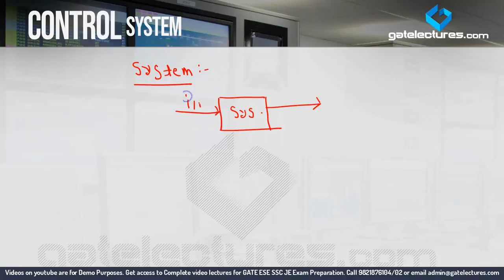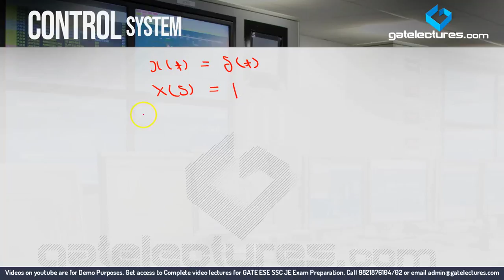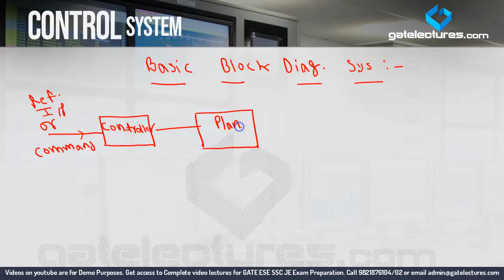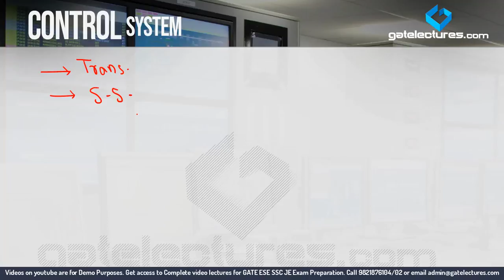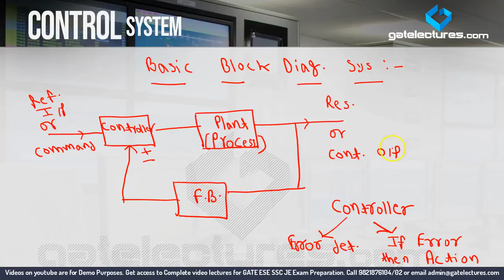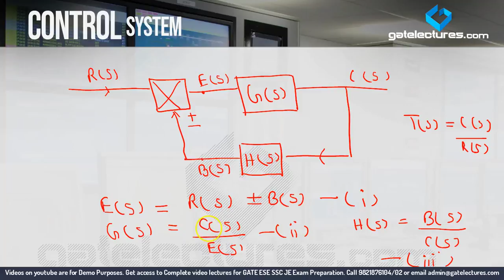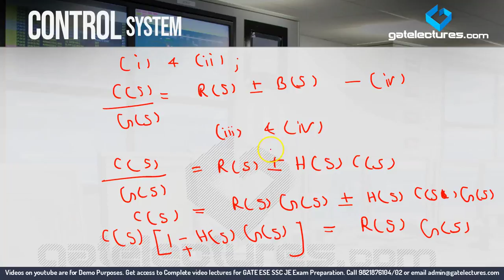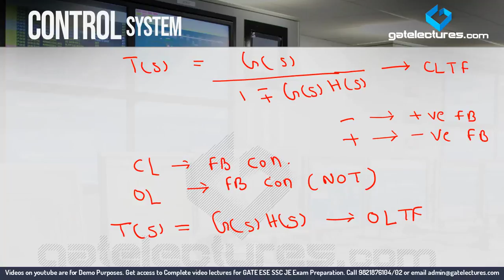Control System 01 Control System Basics (in Hindi)